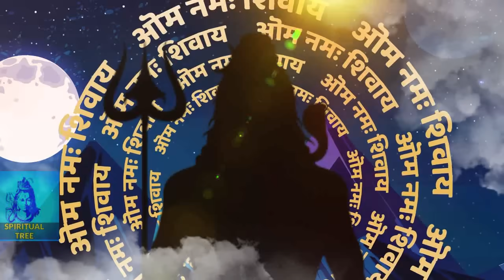संजीवनी बूटी भी फेल है इसके सामने दिवाली पर मिल जाये तो छोड़ना मत // Vashikaran